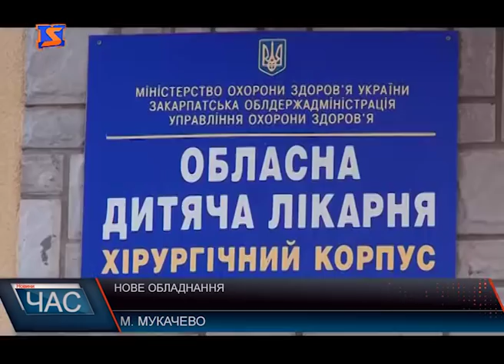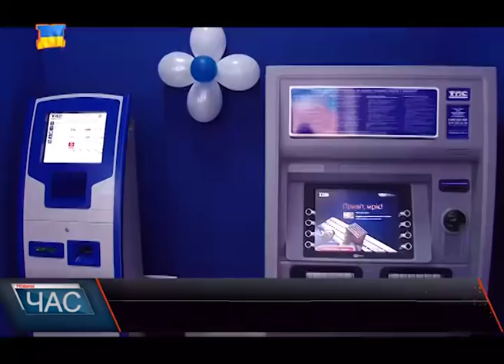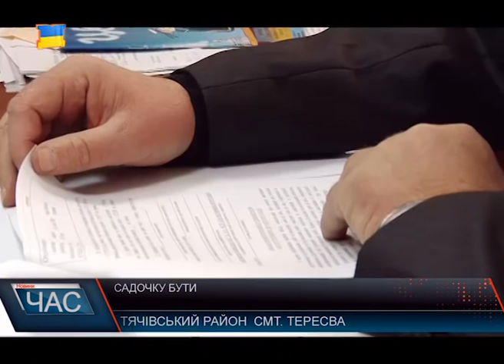М Студіо Hовини Закарпаття за 17 січня 2017 року